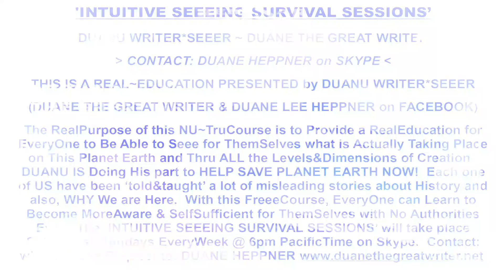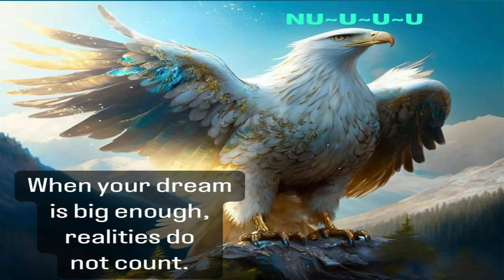The Big Brain Experience. Meeting The Old Man Again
Skype session Oct 31 2024. Part 2.
Phil shares a Real side experience where he encounters the elderly man, who has featured previously, within a shopping mall, and where he would also meet Eric.
*Duane The Great Writer affords his insights